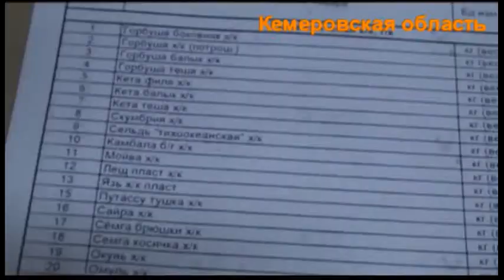еда по-русски: рыбка хороша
деятельность подпольного цеха по производству рыбопродукции
По оперативным сводкам МВД